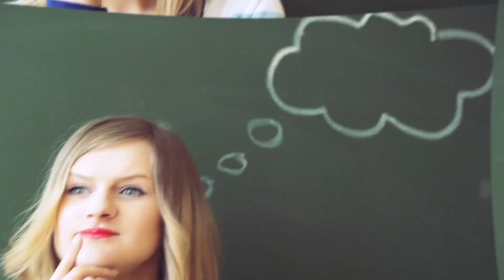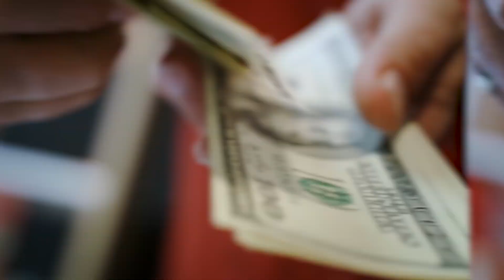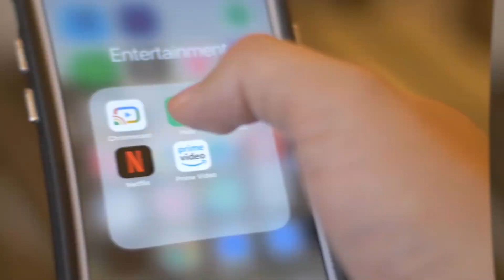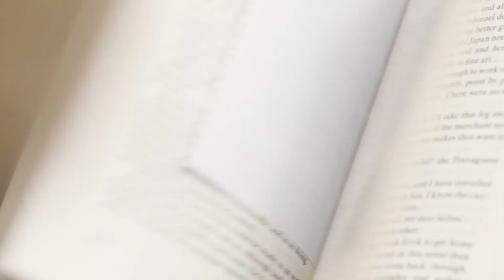Bridgerton Season 3 Trailer is CONFIRMED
Welcome to The Showest! Bridgerton season 2 has officially started filming and Netflix has already confirmed seasons 3 and season 4. The hit period piece, based on Julia Quinn's romance novels, made stars of Phoebe Dynevor and Regé-Jean Page and introduced viewers to a world dominated by society galas, family drama, and delicious gossip.

Shonda Rhimes, the showrunner behind Grey's Anatomy, Scandal, and now Bridgerton, released a statement, detailing her excitement for the upcoming seasons. And fans couldn’t wait anymore! Be sure to watch the whole video for more details about upcoming seasons of Bridgerton!